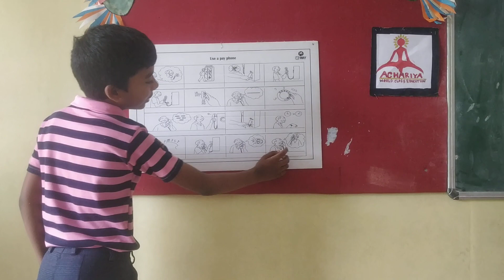// Raja Deepak // Grade 4 // Game board // ASM Thavalakuppam